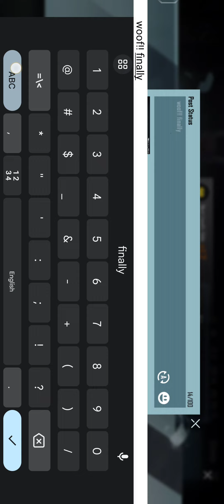My m4 glacier finally..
got my m4 glacier after 5years 😂